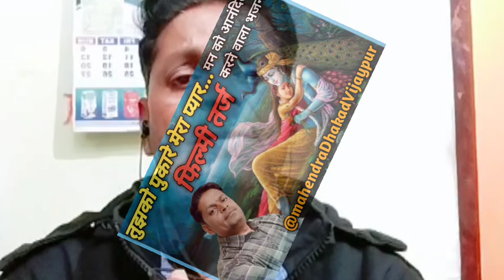filmi tarj ka bahut Sundar bhajan तुझको पुकारे मेरा प्यार....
mukesh kumar meena ke bhajan,mukesh kumar

meena bhajan,ganesh bhajan 2022,shree
ganesha ji ka sandaar bhajan,filmi tarj
bhajan,filmi tarj par bhajan,shree ganesha ji ka
new bhajan 2022,letest bhajan 2022,khatu
shyam bhajan,bhajan filmi tarj mein,mukesh
kumar meena ka bhajan,mukesh kumar meena
bhajan all,mukesh kumar meena ram
bhajan,mukesh kumar meena ganesh
bhajan,mukesh kumar meena filmi tarj
bhajan,mukesh kumar meena,mukesh kumar
meena song
U
пути пмпму мн Мы TESSITUNITSIINIS INTIMIVA

@SUR SANGAM MUSIC
@SUR SANGAM